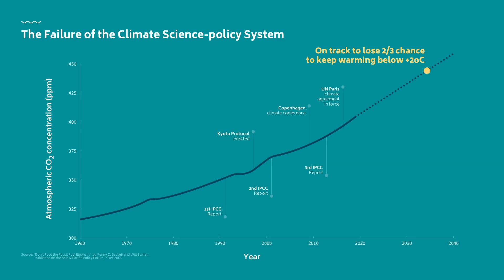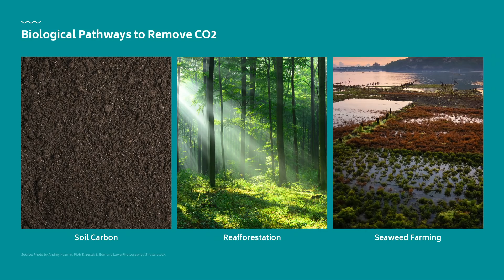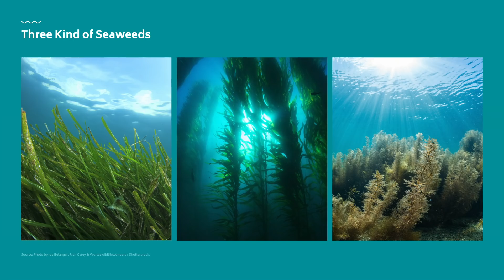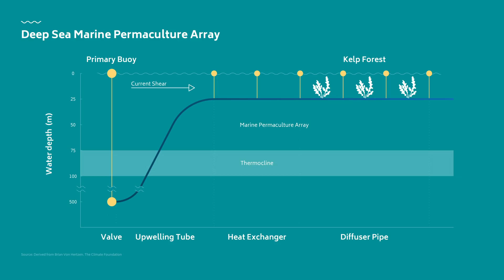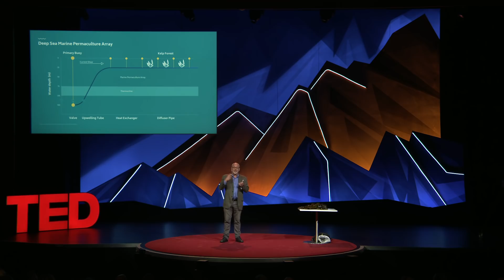Can seaweed help curb global warming? | Tim Flannery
to get our entire library of TED Talks, subtitles, translations, personalized Talk recommendations and more.

It's time for planetary-scale interventions to combat climate change -- and environmentalist Tim Flannery thinks seaweed can help. In a bold talk, he shares the epic carbon-capturing potential of seaweed, explaining how oceangoing seaweed farms created on a massive scale could trap all the carbon we emit into the atmosphere. Learn more about this potentially planet-saving solution -- and the work that's still needed to get there.